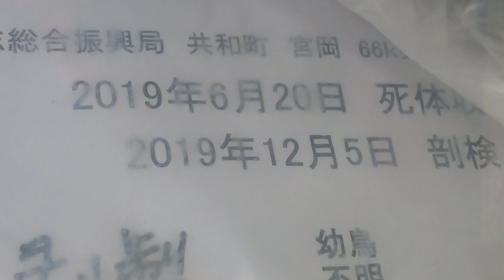What eagles teach us about environmental conservation | Mari Goto | TEDxAnjo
Mari Goto has been living with eagles for more than twenty years, while experiencing their ecology very closely. She promotes their yet-to-be-known characteristics and habits through her comics and SNS. What she emphasizes most is not how to be friendly with birds of prey, but how delicate they are and how severe it is to live with them. She talks how naturally she came to realize imminent necessity of conservation of biodiversity and environment as she seeks ways of peaceful coexistence.

【鷹が環境保全について教えてくれること】
オオタカと20年暮らし、その生態を肌で感じてきた後藤真理は、一般的にあまり知られることのない猛禽類の性格や習性などを漫画やSNSを通して伝えています。 彼女が大切にしているのは、それで猛禽類に親しんでもらうことではなく、彼らがいかに繊細で、扱いが難しいのかを知る、ということ。彼らとの共存の道を考え始めたとき、生物多様性や環境保全の必要性を自然に理解したと語ります。

経歴：
後藤 真理（ごとう まり）| 鷹匠・漫画家
愛知県一宮市生まれ。名古屋芸術大学（絵画科日本画専攻）卒。一羽のハヤブサの死をきっかけに、自分の無知を知りその贖罪から猛禽類の生態を学びたいと、鷹匠（諏訪流放鷹術）の教えを乞う。以来約20年に渡り鷹と暮らし、訓練や狩りから学んだこと感じたことを漫画、SNSで発信している。現在は主に漫画の制作を通して猛禽類をはじめとした野生動物、環境保全の必要性や共生の在り方を広める活動をしている。著書に『鷹の師匠、狩りのお時間です!』（星海社COMICS）。Born in Ichinomiya, Aichi, Japan.  She graduated from Nagoya University of Art majoring in Japanese Painting.  Twenty years ago, she encountered a death of a ｆalcon.  The death made her realize how ignorant and irresponsible she had been about its life, and she decided to become a disciple of a falconer (Suwa-ryu Falconry) to learn the ecology of raptors as atonement. Since then she has lived with many hawks, and sends out what she has felt and learned from their training and hunting through comics and SNS. Today she is promoting the ecology of wild animals including raptors and the necessity and ideal of environmental conservation for coexistence with them mainly through the production of manga.  She is the author of “Master of the hawks, it’s time to hunt!” (Seikaisha COMICS) This talk was given at a TEDx event using the TED conference format but independently organized by a local community.